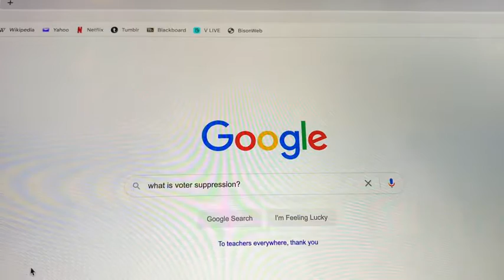by Gabrielle Bright